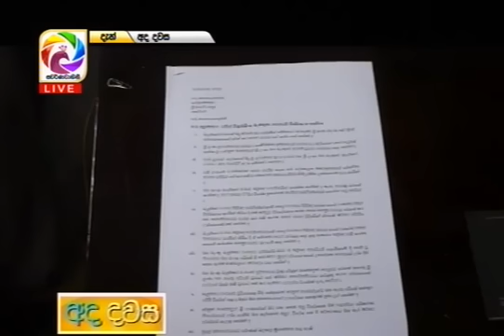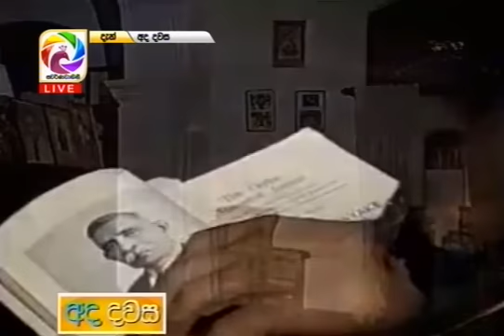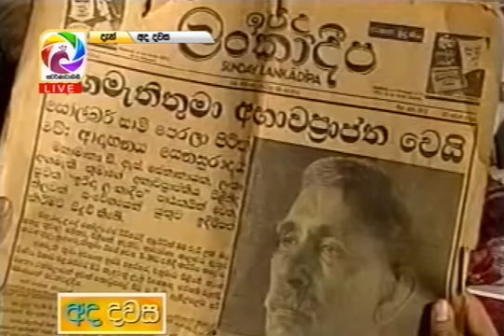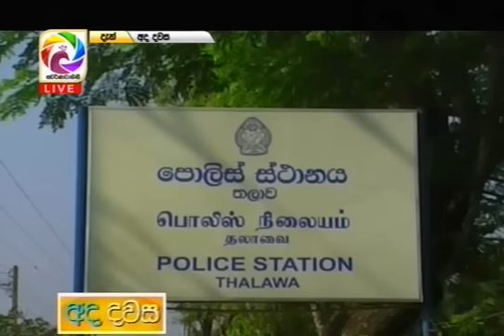Ada Dawasa – 2018.03.22